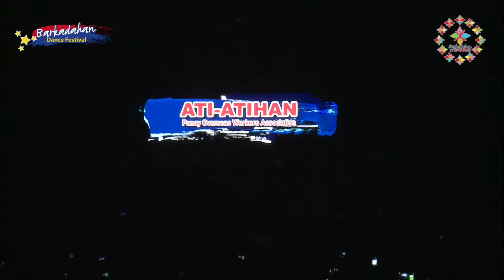Barkadahan Dance Festival Champion – ATI-ATIHAN Festival by Panay Overseas Workers Association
Click to watch the award-winning performance!!!

Barkadahan, For the OFW, With the OFW! More Power to SmarTone